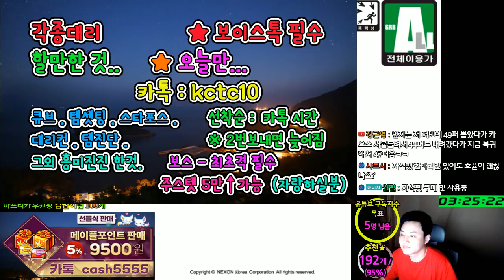소울마스터(Lv.223) 주스텟(1.1만) / 템셋팅 및 진로 / 스카니아 purbee4 [메이플스토리 먼치]